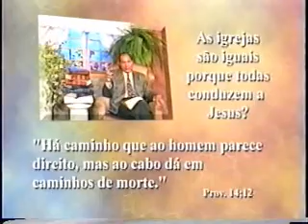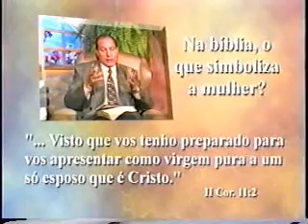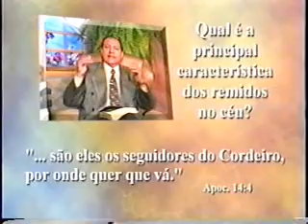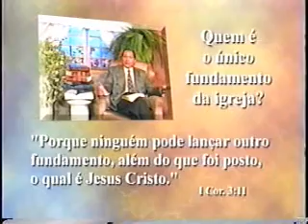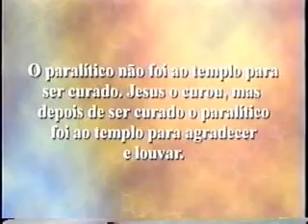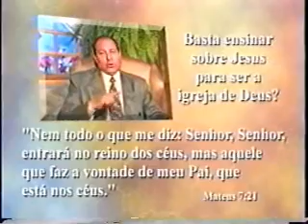Paz Para Viver - 19 - Pertencendo a Família de Deus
Série de estudos biblicos com Pr. Alejandro Bullon